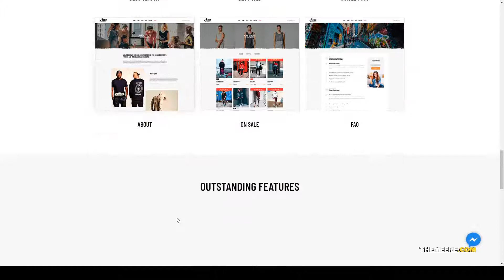Striz - Fashion Ecommerce WordPress Theme page builder elementor Easy Create Website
Columns 4+

 Layout Responsive

 Tags clean, clothes, ecommerce, elementor, fashion, fashion theme, minimal, online store, page builder, shop, store, street style, streetwear, woocommerce theme